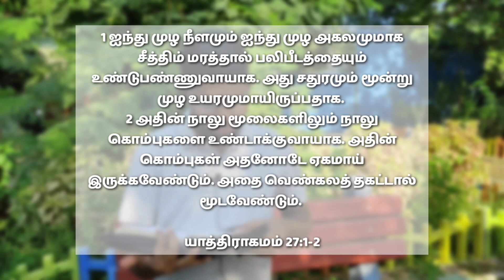வெண்கல பலிபீடம் | Brazen Altar | Pas Simon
praise Be To God greetings to you all in the name of our Lord Jesus Christ This series we could learn deeper truths to the help of holy Spirit if you have 5 minutes just watch it and be blessed... if you are blessed by this video type your valuable comments